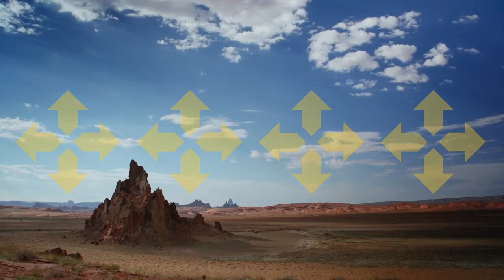Street Skating with Trevor Scott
Recently I picked up Trevor in Chandler and we drove to a spot in Tempe to warm up, then headed downtown to Phoenix to skate and explore. Both Trevor and I are a bit rusty, me more than him. It was cool to get out in the streets and skate whatever we found. Trevor skates pretty fast, and I'm sore from trying to keep up with him. it was good exercise for me. This was a fun little edit, inspired by the footage, music and good company and friends. I like it because it's a nice look at skateboarding in the streets. I have also included some scenic footage I filmed on the Navajo Nation. Very pretty territory!

The song is ICARUS by WHITE HINTERLAND from their album KAIROS. This is just to showcase some of my footage for demo purposes. I hope you enjoy.